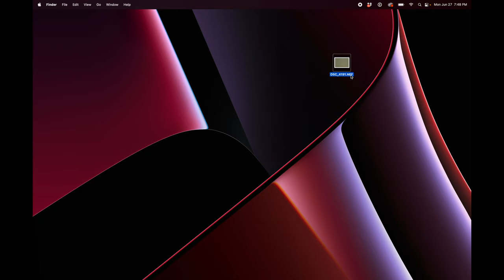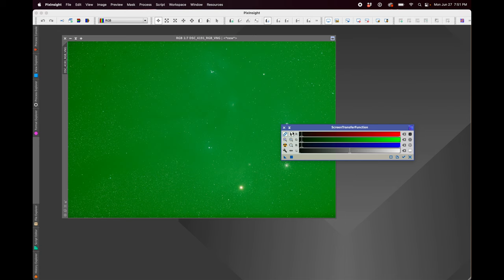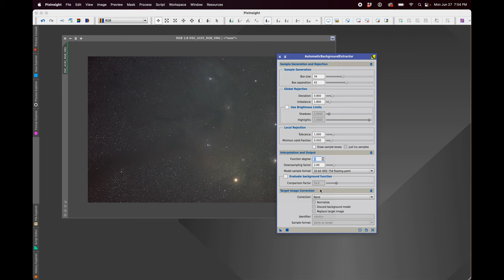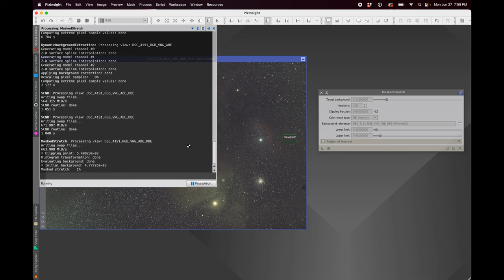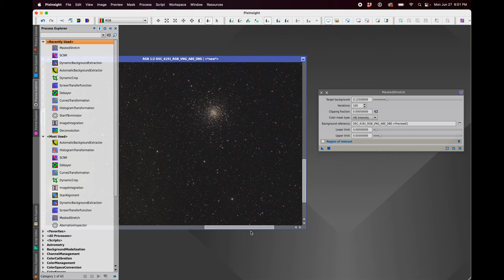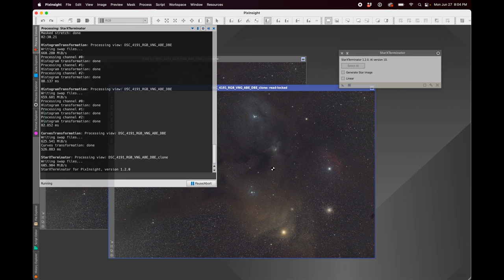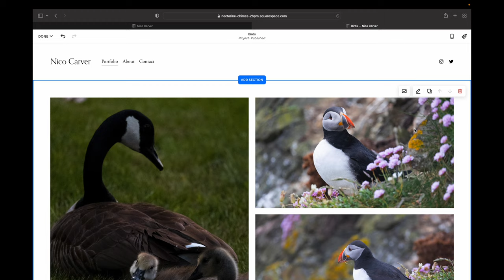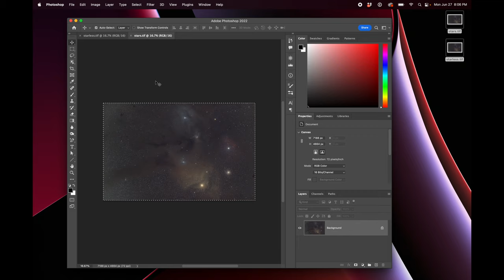Astrophotography Challenge - You Only Get ONE SHOT!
Join the challenge!

I also have working relationships with the following companies/brands to receive products to test: High Point Scientific, QHYCCD, WOBoyz, SmallRig, Venus Optics, Astrogear.net, Night Sky Camera, Hunt's Photo & Video. I do not review products for money and any brand deals will be fully disclosed. If you have any questions about any of this, please get in touch.